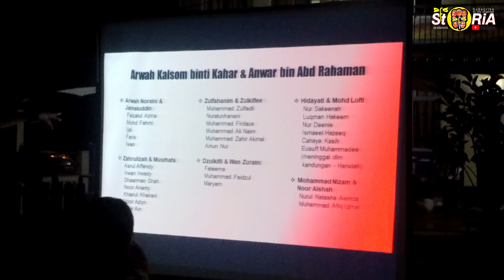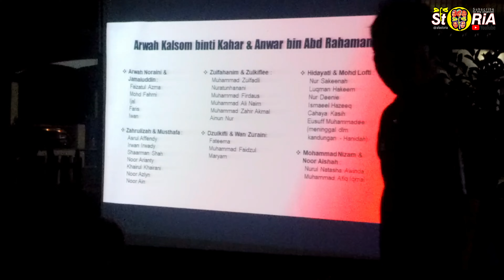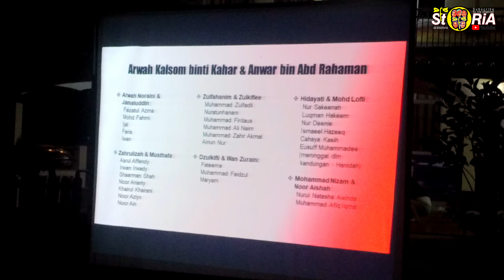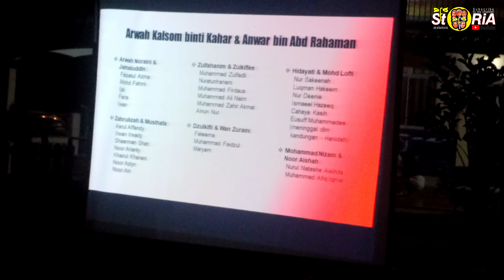Family Day Leginah & Kahar 2019 | De Idaman Chalet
Keep It Here As A Memory - All Videos Just Sharing & Album Collection For Family & Relatives AFA Storia.

About:
Simple Review: Hotel, Resort, Homestay, Theme Park, Restaurant, Healing, Viral, Event & Family.

Selepas selesai publish video Family Day Leginah & Kahar 2023 De Moccis Lake Resort, teringat pula pada Family Day pertama Leginah & Kahar pada tahun 2019 di De Idaman Chalet. Masa tu terfikir memang ada ambil video tapi takdelah video full program. Waktu tu belum ada kamera GoPro dan akaun youtube pun belum wujud lagi. Semua video dan gambar di ambil menggunakan Handphone Sony Xperia dan di simpan dalam external harddisk. Terus selongkar kabinet laci semua cari harddisk, alhamdulillah jumpa video lama tersebut. tak tunggu lama terus buat editing video sekadar yang mampu untuk disiapkan segera supaya dapat publish di youtube bersama/selepas video Family Day 2023 dan sebelum video De Moccis Lake Resort | Aktiviti Kayak & ATV. Saya simpan kenangan tersebut di Channel AFA Storia untuk tontonan semua saudara mara yang terlibat dalam Family Day 2019 tersebut. Terima kasih melayari Channel AFA Storia dan selamat menonton.

De Idaman Chalet:-
De Idaman Chalet Kampung,
Jalan Teluk Senangin, 32200 Lumut,
Perak, Malaysia
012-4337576 (EN. SAZLI BIN SEMARANI)
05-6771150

AFA Storia Album Collection:-